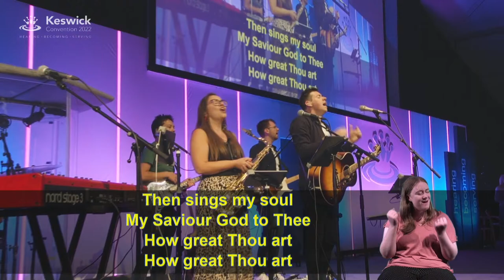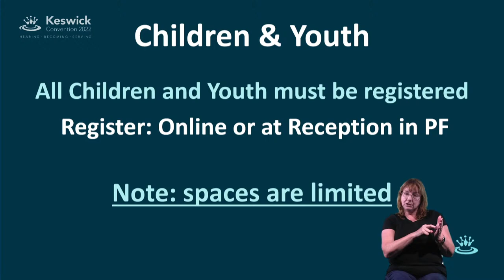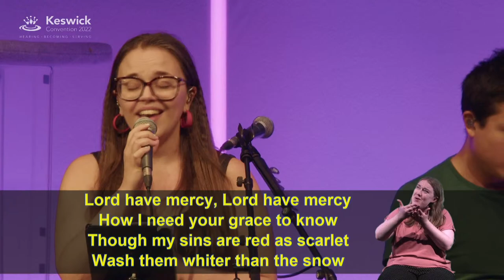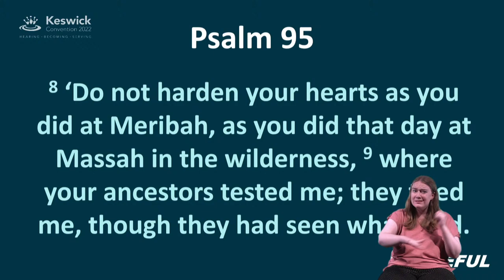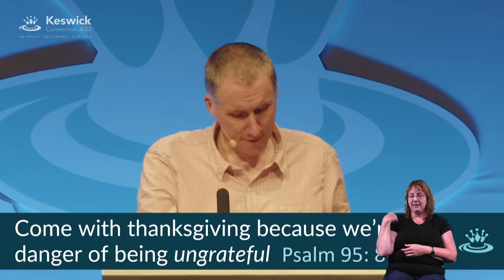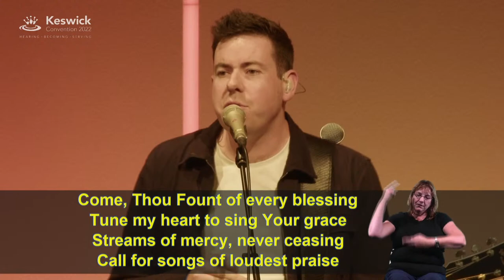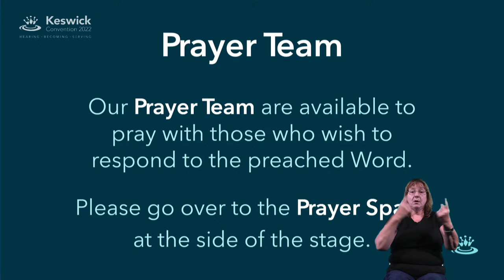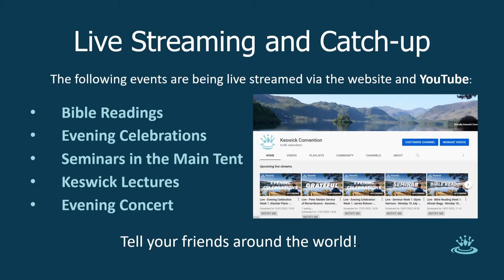Tim Chester: Psalm 95 (1/7) - Keswick Convention 2022 | Week 2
Tim Chester speaks on "God's ownership of the world and his people" from Psalm 95.

The Psalms are not just our words to God, but God’s words to us, given back to his people as instruction, shaping us to respond to him as we ought with our minds and hearts and lives. This series selects Psalms relating to the theme of Grateful. Who God is, what God has done and does, all give grounds for praise and celebration and gratitude – in the real world.

On the first night of week 2, Psalm 95 sets the tone for the rest of the week. This Psalm calls us to come and engage with the LORD which is quickly followed by a solemn warning not to be hard-hearted in response to God’s voice. Will we be open to Him?

Keswick Convention 2022 | Grateful

For more information about the books mentioned during the talks, please go